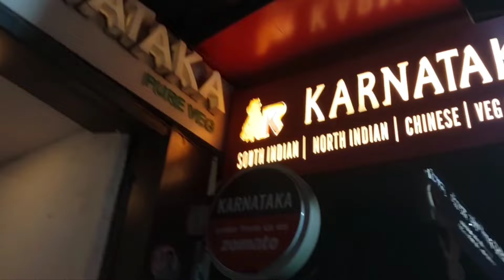Surprise,surprise na rha